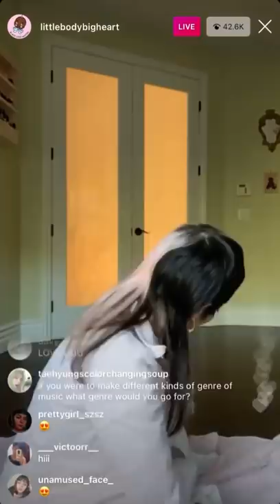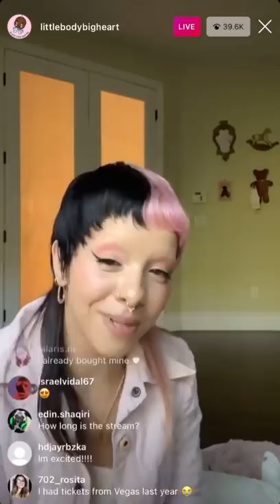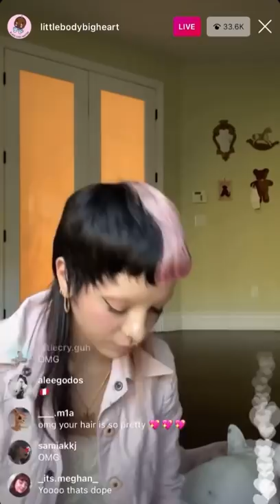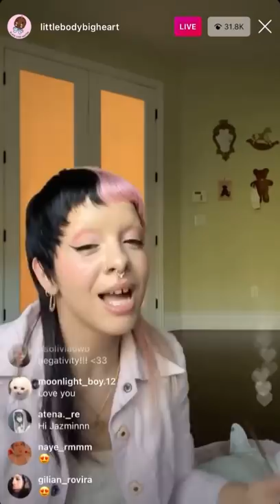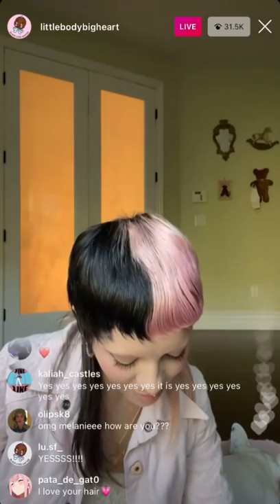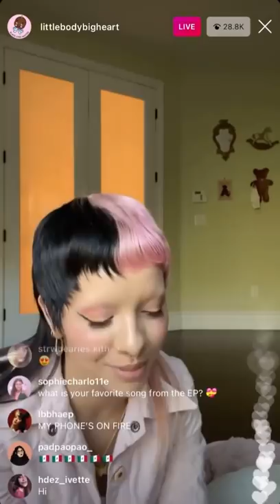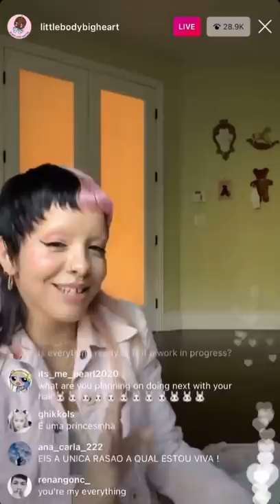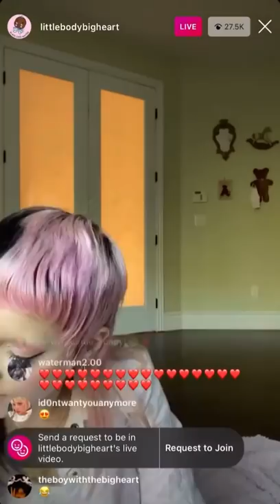melanie martinez - live on instagram 12/02/20 [full] 💕